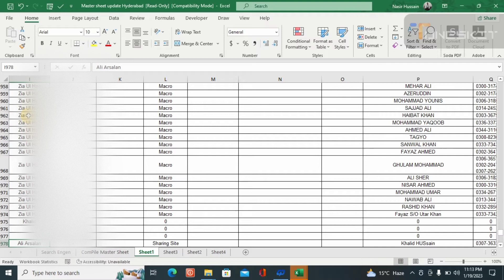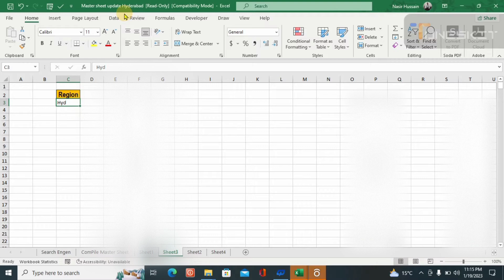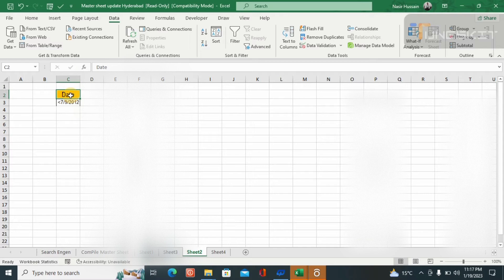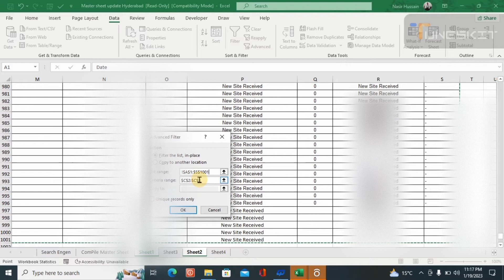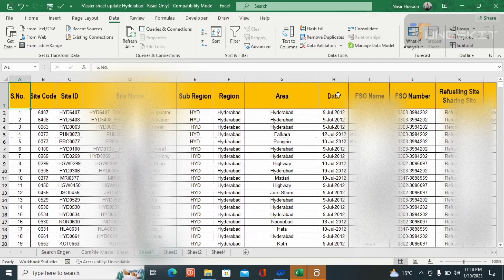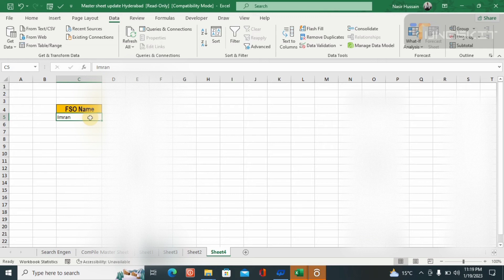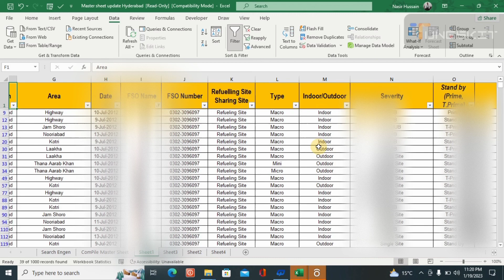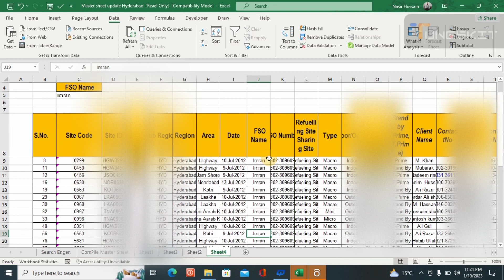Advance filter Use in excel | how to use advance filter for multiple carateria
Advance filter Use in excel in different sheet in Excel